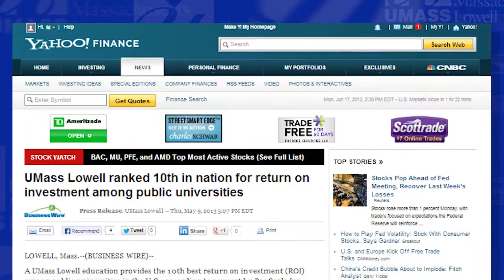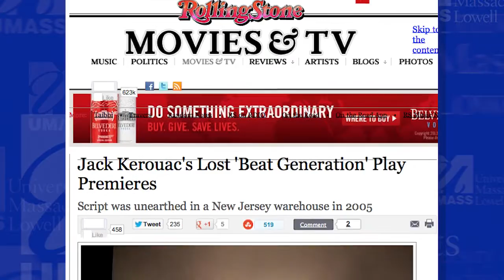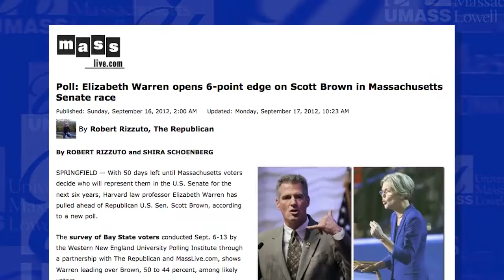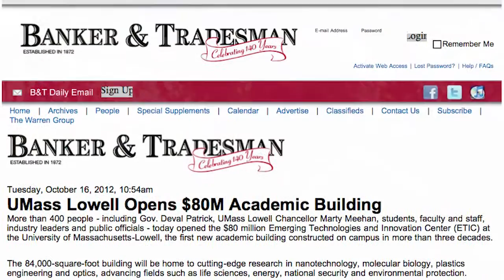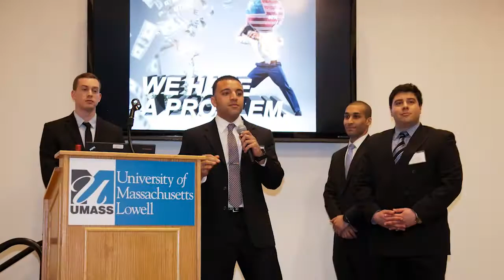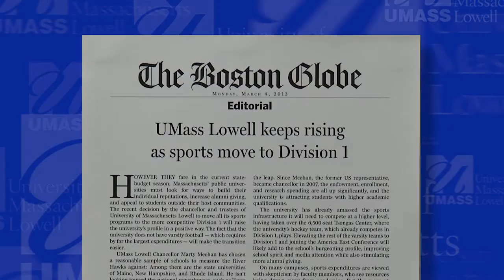UMass Lowell A Campus Rising 2013 (7:47)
UMass Lowell A Campus Rising 2013 presentation to the UMass Board of Trustees.

Video produced by UMass Lowell Office of University Relations
Video producer & editor: Alfonso Velasquez